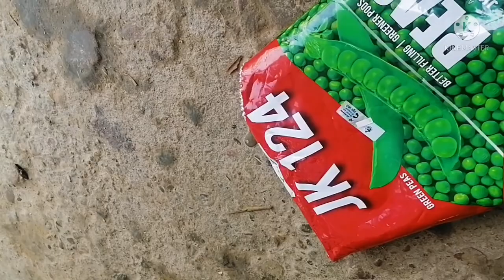मटर की वैज्ञानिक खेती matar ki fasal me fertilizers मटर की फसल के रोग